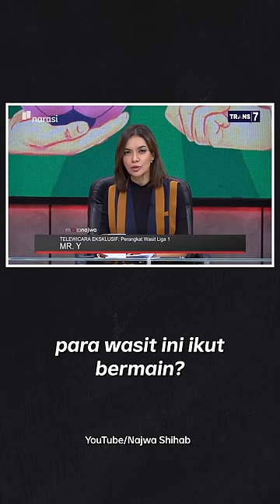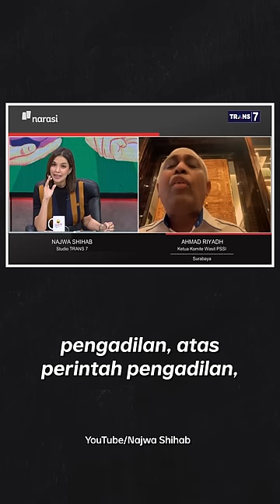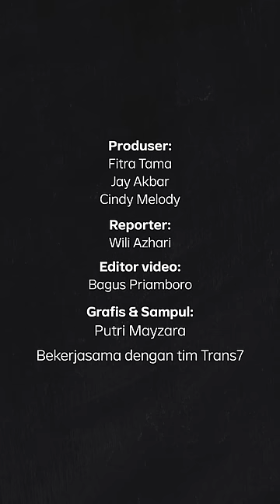Suap di Liga 1, PSSI Desak Mata Najwa Buka Identitas Whistle Blower | Narasi Newsroom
Pengaturan skor tercium lagi di sepak bola Indonesia saat pertandingan antara Perserang Serang melawan RANS Cilegon FC di Liga 2. Lantas, Mata Najwa mengundang Mr. Y, runner pengaturan skor dalam pertandingan tersebut.

Kehadiran Mr. Y membuat Ketua Komite Wasit PSSI, Ahmad Riyadh, menuding Najwa Shihab menyembunyikan identitas wasit yang terlibat pengaturan skor di Liga 1. Tak cuma itu, Riyadh juga mengancam akan melaporkan ke polisi.

Padahal dalam kode etik jurnalistik, jurnalis wajib merahasiakan identitas narasumber jika memang narasumber meminta demikian.

Tonton juga Mata Najwa, ‘PSSI Jilid 6: Lagi-Lagi Begini’ di kanal YouTube Najwa Shihab.

(Narasi)